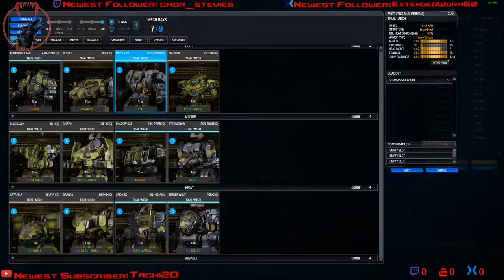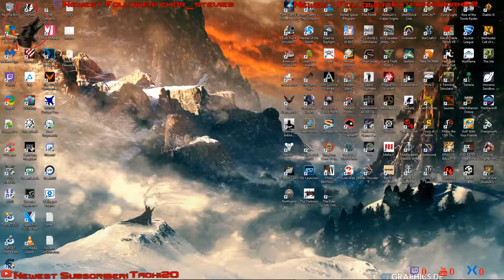BOTWG - Mech PEW PEW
MechWarrior Online - BOTWG we goin in